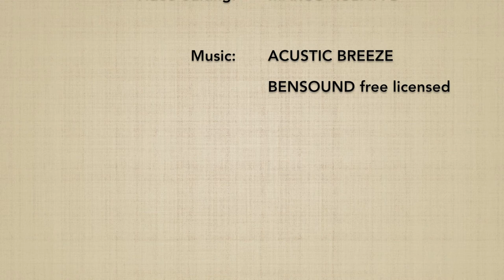Suwari waza katatedori DAI SANKYO (ura) - Marco Rubatto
Forma di base (kihon) e fluida (ki no nagare) di "tecnica da seduti, presa al polso ed applicazione del 3º principio" (suwari waza katatedori dai sankyo), forma posteriore (ura)

Basic form (ki hon) and fluid form (ki no nagare) of "sitting technique wrist grip and 3rd principle application"  (suwari waza katatedori dai sankyo), backward form (ura)